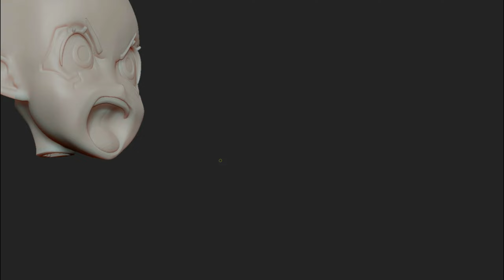Rebecca !!!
No Rebeccaaaaaa!!